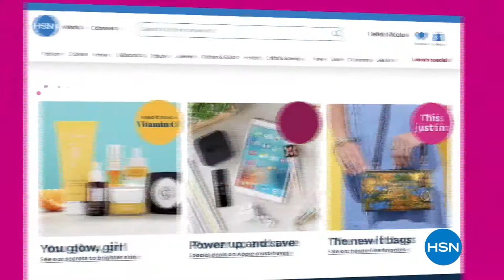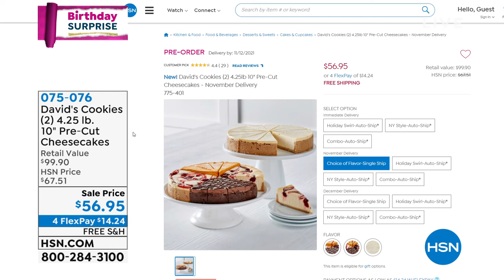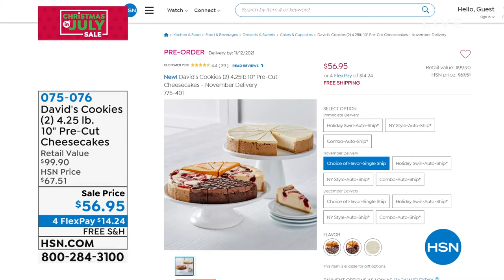HSN | Christmas In July Sale with Amy & Adam 07.17.2021 - 07 PM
It's the most wonderful time of the year to shop holiday gifts and decor with Amy and Adam.